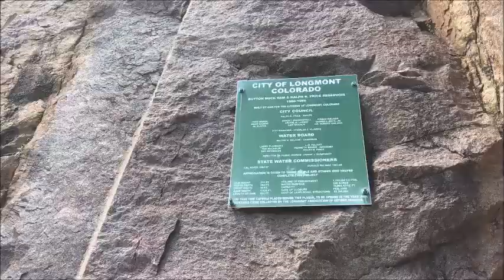Button Rock Dam outlet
The easy hike of`4 miles round trip to see the outlet to the Button Rock Dam.

The hard, difficult hike of 4.7 miles to see the outlet to the Button Rock Dam.

On Saturday, May 6th, 2017, three members of the Beckwourth  Doers meetup group hiked in the Button Rock Preserve west of Lyons, Colorado. Two people in the group hiked 2 miles on the gradual ascending graded service road to the base to the Button Rock Dam and Ralph Rice Reservoir while I branched off about 0.75 miles from the parking lot, turning south on Sleepy Lion trail for the steep and difficult hike to rock outcroppings overlooking the Button Rock Dam in the valley below. The Sleepy Lion trail added 0.7 miles to reach the base of the Button Rock Dam and Ralph Price reservoir outlet.

Both hikes started from the parking at an elevation of 6,020' with the ending elevation of 6,253 feet at the Ralph Price reservoir outlet. The Sleepy Lion trail reaches the highest elevation of 6,625 feet with great views of the dam, the reservoir and views of Mt Meeker and Longs Peak to the west.

Watch the video to see the tremendous of water shooting over 75 feet from the outlet into the St. Vrain River.